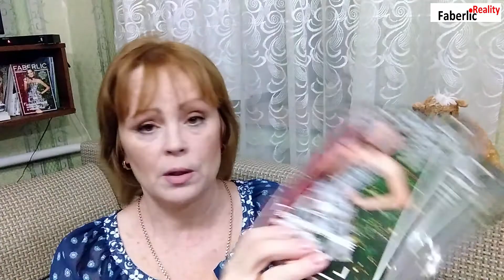В заказе 10 гелей для душа, 😃 новая пудра, гель и карандаш для бровей, помада... Фаберлик | Faberlic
Все постепенно готовятся к праздникам и мы не исключение. Прикупили 10 одинаковых (муж выбирал) гелей для душа на презентики, кое что для себя любимой. 🤭 И ещё клиентский заказ.
Не терпелось попробовать новую фиксирующую пудру с невесомой текстурой и новые средства для коррекции бровей. Снова взяла жидкую, матовую губную помаду. Она просто прелесть. 👍
Смотрите, все подробности в видео.